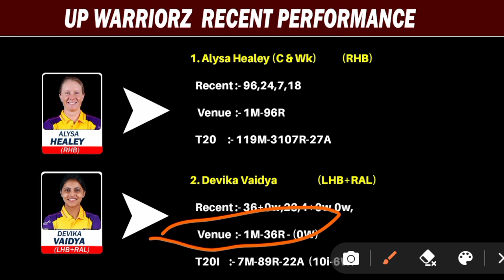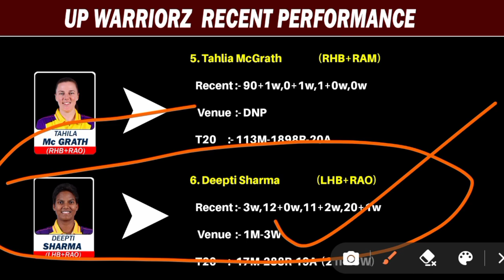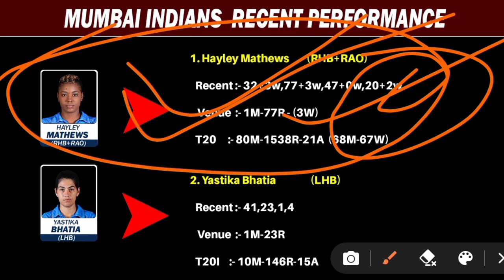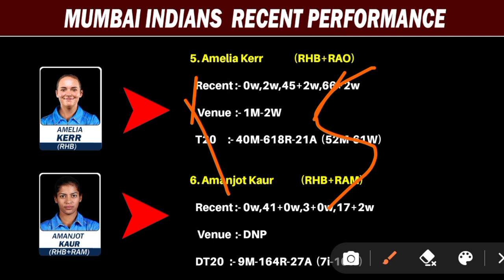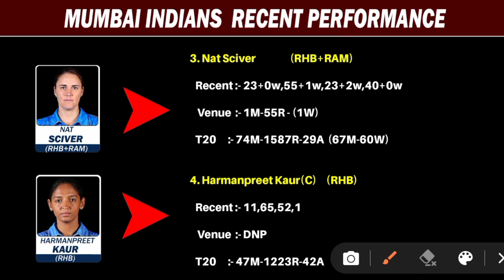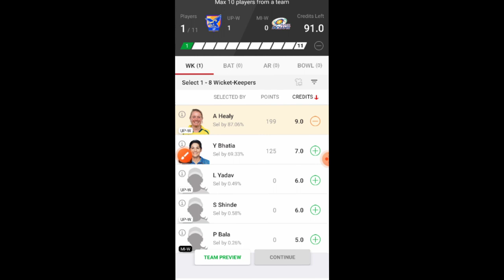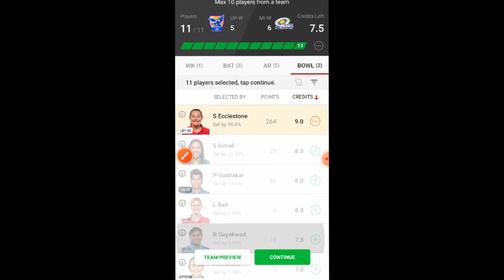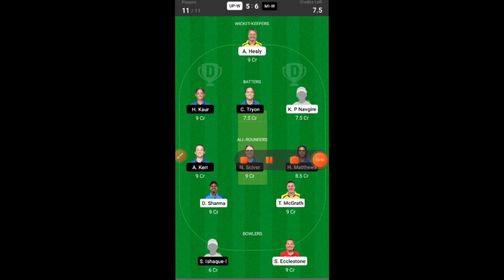UP-W vs MI-W Dream 11 Prediction ll UP-W vs MI-W Dream 11 Team ll UP-W vs MI-W GL Team Prediction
UP-W vs MI-W Dream 11 ll UP-W vs MI-W WPL Match 10 ll UP-W vs MI-W Today Match Prediction ll

UP-W vs MI-W
UP-W vs MI-W Dream 11
UP-W vs MI-W Dream 11 Team
UP-W vs MI-W Dream 11 Prediction
UP-W vs MI-W Today Match
UP-W vs MI-W Today Match Prediction
UP-W vs MI-W Dream Today Match Tram
UP-W vs MI-W Dream 11 Team Of Today Match
UP-W vs MI-W WPL Match 10Match
UP-W vs MI-W T20 Match Prediction
UP-W vs MI-W Pitch Report
UP-W vs MI-W Match Highlights
UP-W vs MI-W Match Full Anilisis
UP-W vs MI-W Best Team Of WPL
UP-W vs MI-W Today Match GL Team
UP Woman' vs MI Woman
UP Woman' vs MI Woman Dream 11
UP Woman' vs MI Woman Dream 11 Team
UP Woman' vs MI Woman Team Of Today Match
UP Woman' vs MI Woman Tooday Match Prediction
UP Woman' vs MI Woman GL Team

dream11 today
dream prediction
ansari loss cover channel
dream 11 winning trick
dream11 winner
fantasy cricball
fantasy winner
fantasy winning zone
crickotologic
fantasy buzz
fantasy zone
D11 Teams
Cricinformer sidharth
cricinformer
somesh thakre
Anurag Dwivedi
FCG
fantasy cricket guru
fcg cricket guru
kumar508
TEAM11 PREDICTION
Monu Youtuber
status guruji
xyz prediction
cric11 expert ikm
cric11 forecast
udcra
Prediction Guruji 2.0
Cricket Gyaan
TEAMS4WIN
Fantasy Councel
cross border cricket
confirm fantasy
Fantasy Support
ADDA GURU
ansari
loss cover in dream11
ansari ka video

Topic cover:-
wpl today match prediction
today wpl match prediction
guj w vs del w dream11 prediction
today women's match dream11 team
today dream11 team
aaj ka cricket match
dream 11 team of today match
dream11

WPL 2023 11th T20 Match Prediction & Pitch Report | Mumbai Indians Women's vs UP Warriors Women's Dream11 Team | MIW vs UPW

Mumbai Indians Women's vs Up Warriors Women's WPL 2023 9th T20 Match Prediction | Mumbai Indians  Women's vs Up Warriors Women's Dream11 Prediction | MI-W vs UP-W

Mumbai Indians Women's vs Up Warriors Women's Dream11 Prediction | Mumbai Indians Women's vs UP Warriors Women's Dream11 Team | Mumbai Indiand Women's vs Up Warriors Women's WPL 2023 11th T20 Match Prediction

Your Queries -

WPL  2023 Live Streaming Channel
WPL  cricket match kaise dekhe
how to watch WPL  cricket in india
india me WPL  cricket match live kaise dekhe
WPL  2023 Schedule
WPL  2023 Date
WPL  2023 Time Table
WPL  2023 Live TV Channel

Dream11 winning Team,Dream11 winning Team kese banaye, Dream11 pe paise jeeten,Dream11 pe paise kamayen, Dream11 pe Paise kese jeeten, How to Earn money, How to Earn money online, How to Earn money from Games, How To make Money, How to Earn money from Internet,  besharam rang song, ctet, How to win Mega Jackpot on Dream11, Best Fantasy Channel, Best Dream11 Channel, Dream11 winning Team, Aajki Dream11 Team, Aajki IPL Dream11 Prediction,

So before you claim YOUTUBE SEND A MESSAGE ON it.  I WILL CANTACT SOON 100% CONFORM I will DELETE it Right ways.I have WORK REALLY HARD for this channel and I can't start